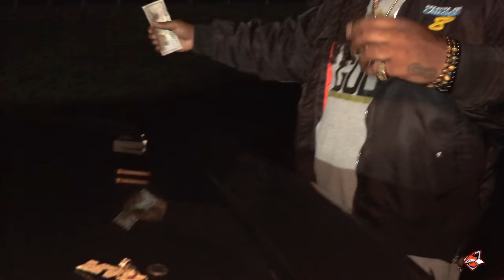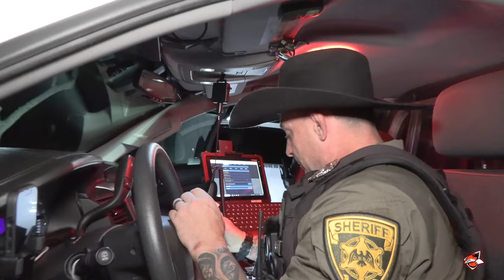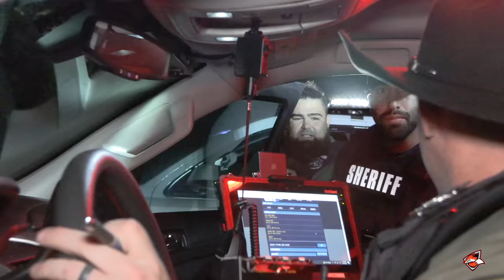DBSO On Patrol Night 3